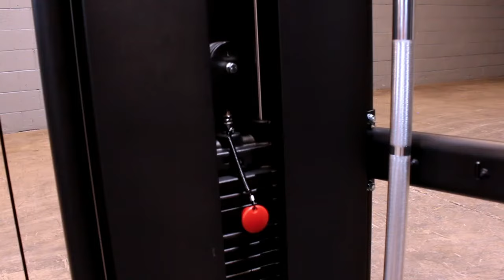Body-Solid GFT100 Functional Trainer (BodySolid.com)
The Body-Solid GFT100 Functional Trainer is a versatile, reliable and space-saving functional trainer for home and garage gyms and fitness facilities.

Built with two 160 lb. weight stacks, the GFT100 Functional Trainer is upgradable to two 210 lb. or two 310 lb. weight stacks Optional weight stack shrouds look great and provide an extra layer of safety.

The dual weight-stack design provides isolateral movements and balanced training. The Body-Solid GFT100 features a 1:2 stack to resistance ratio allowing for smaller incremental weight adjustments and an amazing range of motion. Perform flys, presses, squats, lunges, shrugs, rows, curls, extensions, press downs, crunches and so much more. Add an optional Body-Solid bench or stability ball for even more workout variety.

Constructed with heavy-duty 11-gauge 2” x 3” steel and a black powder coat finish, the GFT100 Functional Trainer fits perfectly into any contemporary workout space and is built to last. Best of all, the GFT100 utilizes a space-saving design to maximize every inch of floor space.

Fully-adjustable, swiveling pulleys offer complete workout freedom; and the included attachments (aluminum stirrup handles, triceps rope, chin & dip belt and double swivel bar) will give users a near-unlimited number of workout options.  Use the included accessory rack to store each of these items and keep workout spaces clean and organized.

The integrated chinning bar offers additional versatility to the Body-Solid GFT100 Functional Trainer letting users perform chin-ups, pull-ups, leg raises and more.